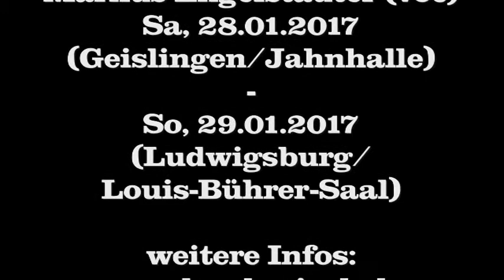Lumberjack Bigband Tribute to Queen feat. M.Engelstädter am 28. und 29.01.2017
"We will rock you" - Lumberjack in concert